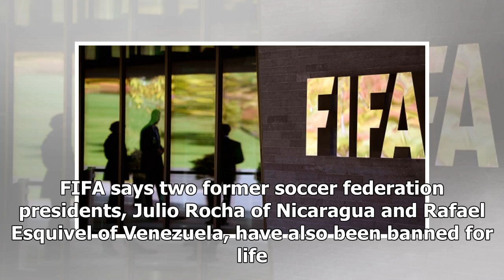The Fox News - FIFA banned three football officials for life for taking bribes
The Fox News - The Fox News - FIFA banned three football officials for life for taking bribes

ZURICH –  FIFA says three soccer officials who pleaded guilty in American courts to accepting bribes have been banned for life. They include former FIFA audit committee member Richard Lai of Guam, who testified in federal court that the source of his bribe money was Olympic powerbroker Sheikh Ahmad alFahad alSabah of Kuwait. Sheikh Ahmad referred his own case to the FIFA ethics committee in April. FIFA says two former soccer federation presidents, Julio Rocha of Nicaragua and Rafael Esquivel of ...